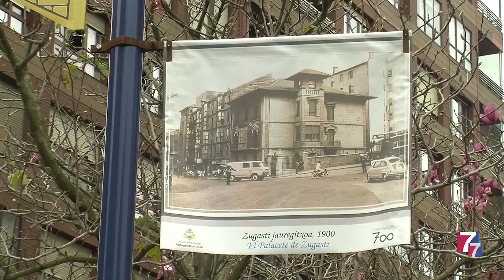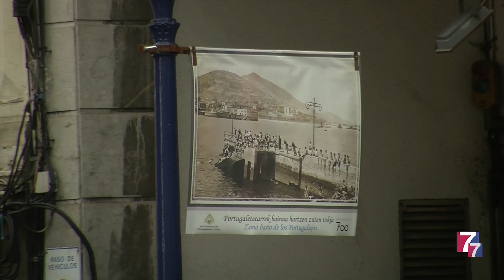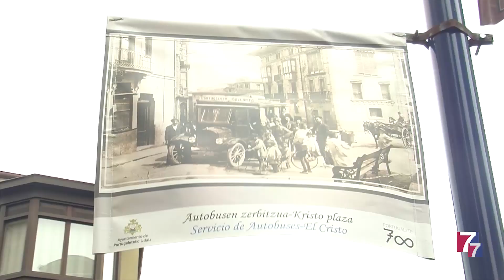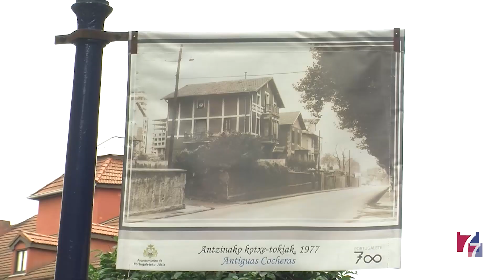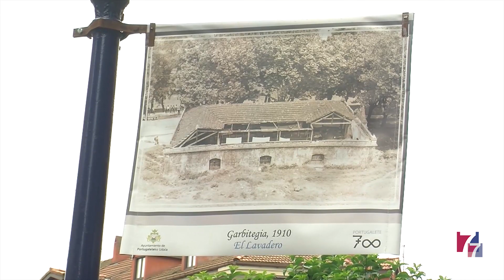Portugalete despliega un museo histórico urbano en forma de banderolas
Las calles de Portugalete se han convertido en un espacio expositivo al aire libre.
80 fotografías prácticamente inéditas colgadas en las farolas repasan la historia de la villa .
En su mayoría son edificios o lugares ya desparecidos
Organizada por los voluntarios de la Comisión de Decoración y Exposiciones, se trata de la última actividad dentro del Portugalete 700.
La muestra, que invita a fijarse en las imágenes a quienes paseen por el centro de la villa, permanecerá expuesta al menos durante los meses de diciembre y enero.